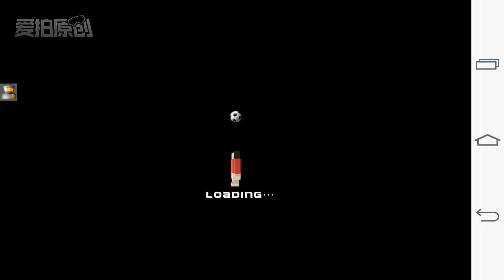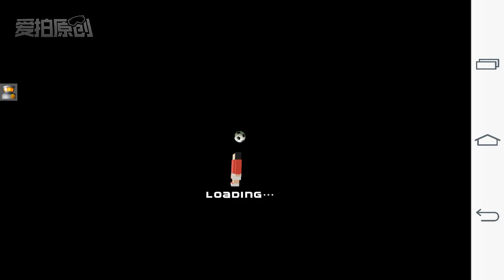Football Flick-Table Soccer [Android Game Play Video]